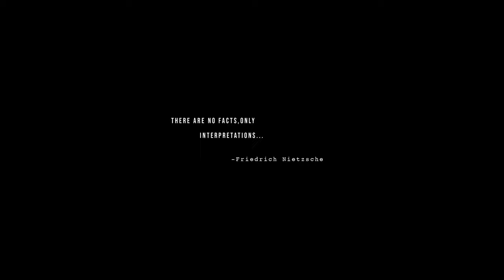THE NOOSE - MALAYALAM SHORT FILM | OFFICIAL TRAILER | PREBHA JOSEPH | SOHAN SEENULAL I BOBAN RAMESAN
CINEMATOGRAPHY & DIRECTION - PREBHA JOSEPH
PRODUCED BY - TINSELTOWN CINEMAS
WRITTEN BY  - DR. BOBAN RAMESAN
CREATIVE CONTRIBUTION -  DR. AZIF KHAN, DR. SABU ANZAR

DIGITAL PARTNER : JODEZIT

A Psychiatrist sets out to unravel the mystery behind the death of a convict. He works out a hypothetical analysis of the final moments of the man’s mind. And what does he find? … as the saying goes, truth is stranger than fiction...

ഒരു തടവുപുള്ളിയുടെ അസ്വാഭാവികമായ മരണത്തിനു പിന്നിലെ കാരണങ്ങൾ,ആ കൊലയാളിയുടെ ഉള്ളിലെ മനുഷ്യന്റെ മനസ്സിന്റെ നിഗൂഢതകൾ മറ നീക്കി പുറത്തു കൊണ്ടുവരാൻ ശ്രമിയ്ക്കുന്ന ഒരു മനഃശാസ്ത്രജ്ഞൻ...ഒരു സൈക്കോളജിക്കൽ പോസ്റ്മോർട്ടം നടത്തി സത്യം കണ്ടെത്തുവാനുള്ള പരിശ്രമം...ഒടുവിൽ ഡോക്ടർ തിരിച്ചറിയുന്നു . മിഥ്യയെക്കാൾ വിചിത്രമാണ് സത്യം .

This content is Copyrighted to Close Shot Entertainments. Legal action will be taken against those who violate the copyright of the same